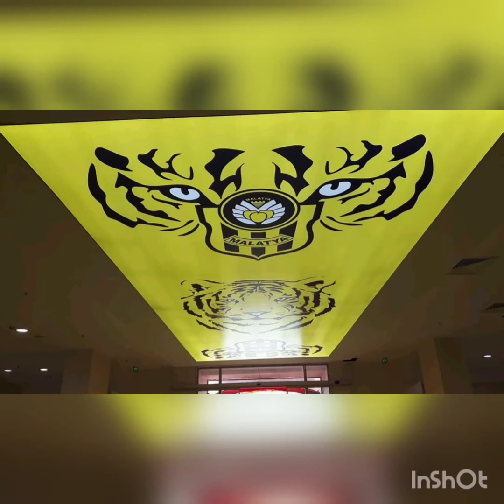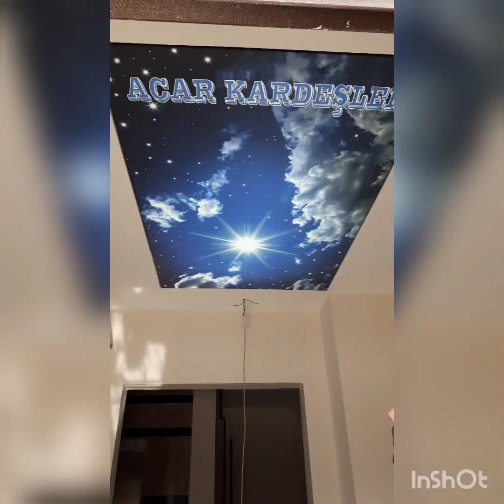Gergi Tavan modelleri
istediğiniz kadar gergi tavan modelleri bayilik veeilir en uygun fiyatlarla en kaliteli malzeme zamaninda kargo